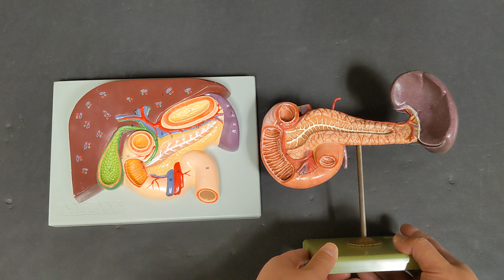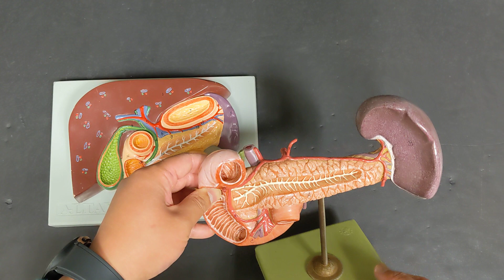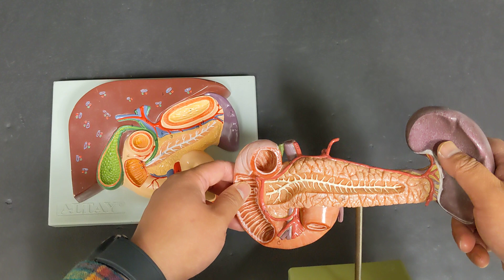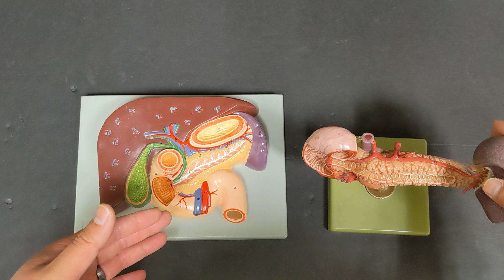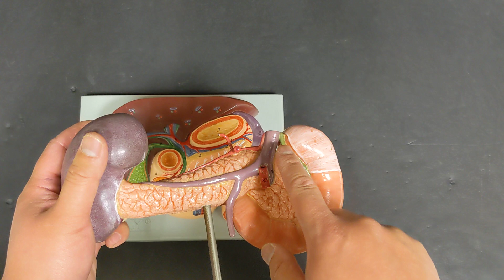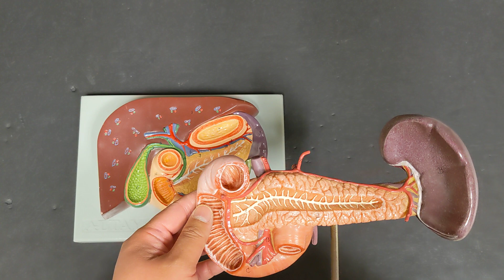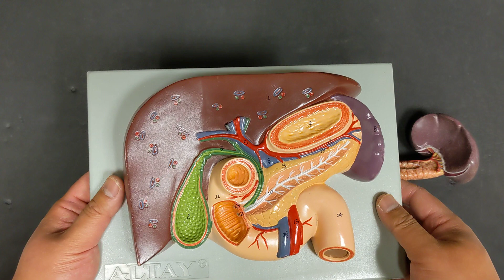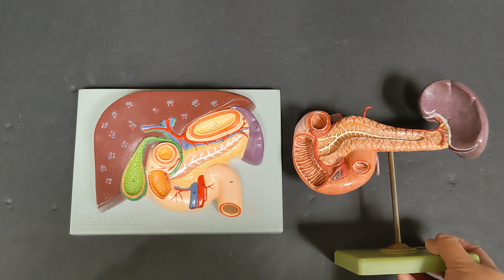Digestive System- Hepatic Portal System and Celiac Trunk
Describes the arteries and veins involved with the hepatic portal system and celiac trunk.

Hepatic portal vein
Superior mesenteric vein
Inferior mesenteric vein
Splenic vein

Celiac trunk
Left gastric artery
Splenic artery
Common hepatic artery
Hepatic artery proper / Hepatic artery proper
Superior mesenteric artery